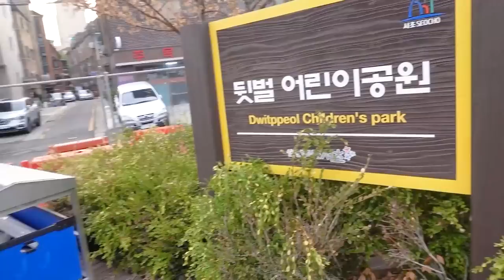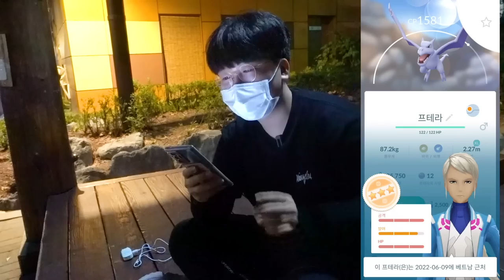폭풍렙업 하는 법 알려드림ㅋㅋㅋ 뤼얼 찐명당 발견!!! 포켓스탑 숫자 실화임? [ 포켓몬고(Pokemon Go) ] l 휴지(HueZ)